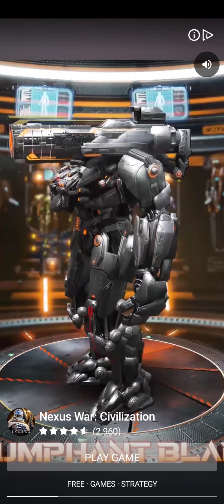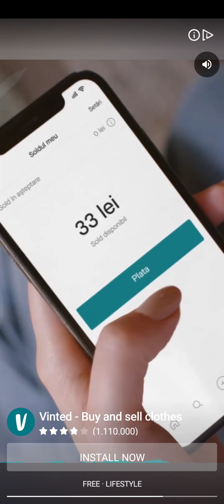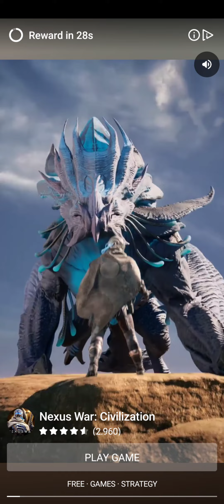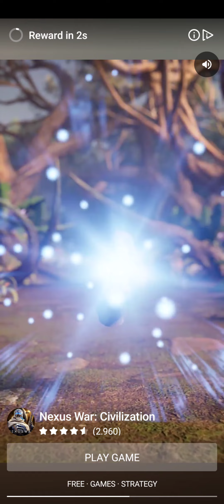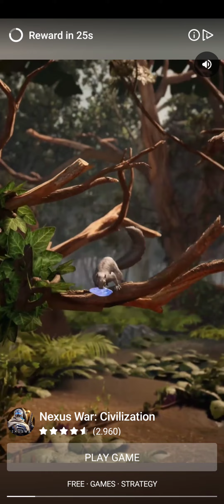Sonic Force part.57 (newcharacter newmission sonicadventure sonicfanart sonicfans sonic )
The best game in 2023!